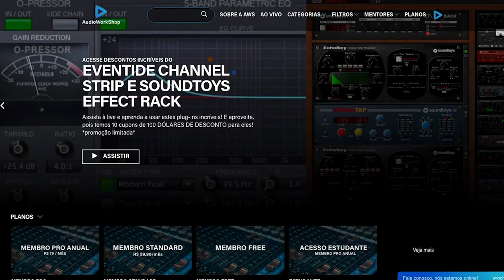AudioWorkShop Entrevista: Oswaldo Malagutti Mosh Studios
No AWS Entrevista desta semana, Beto Neves conversa com Oswaldo Malagutti, proprietário do estúdio Mosh.
Oswaldo foi um dos primeiros empresários a construir um estúdio de grande porte no Brasil, que se tornou um dos maiores estúdios de gravação da América Latina, com passagens de grandes nomes da musica mundial como BB King e Rick Martin. Além disso, foi compositor e baixista da banda "Os Pholhas", uma das maiores bandas brasileiras dos anos 70.
Uma entrevista imperdível!

Sobre a Audio WorkShop:

A Audio Workshop é a uma plataforma digital de propagação de conhecimento sobre áudio profissional, com conteúdos semanais de produção musical, gravação, mixagem, som ao vivo, masterização, broadcast, cinema e muito mais. Acesse a AWS de qualquer lugar a qualquer momento, seja no desktop ou APP.